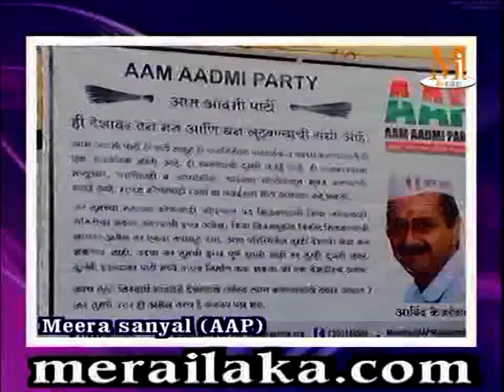Meera Sanyal (AAP)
Meera Sanyal in south Mumbai first public meeting